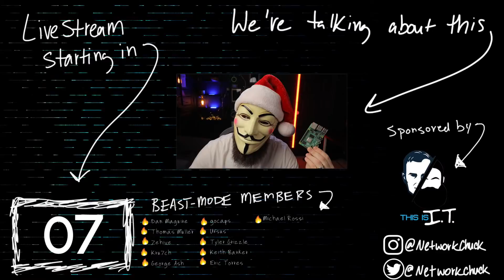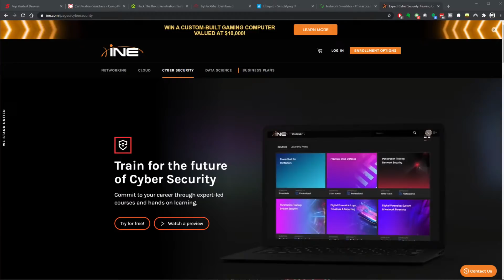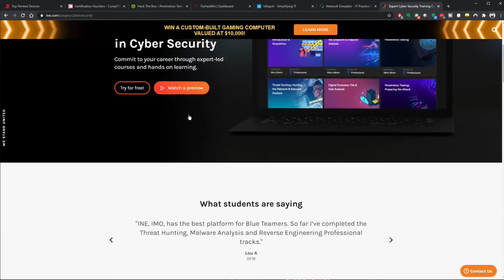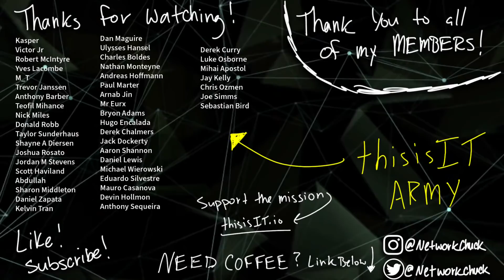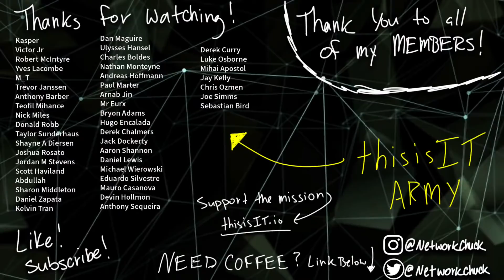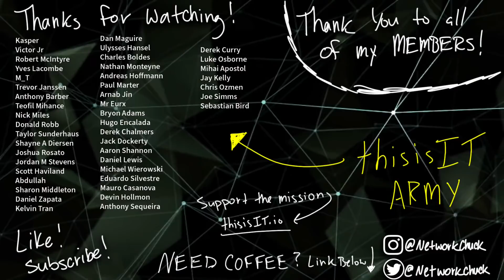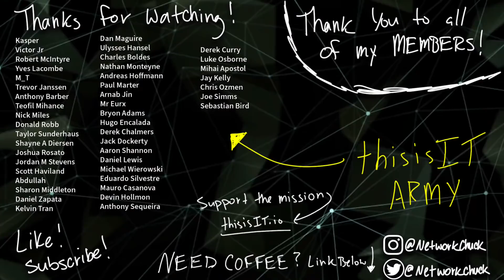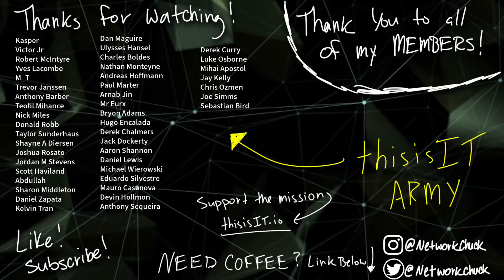i'm giving away a TON of stuff!! (NetworkChuck 10 Days of Christmas)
It's time to get your CCNA!